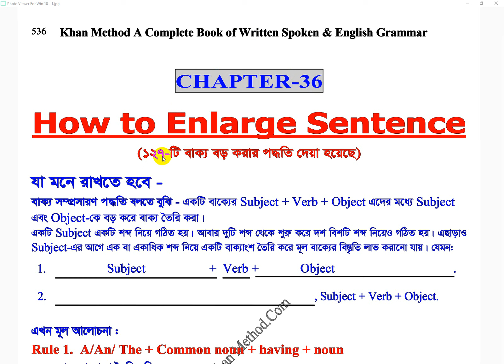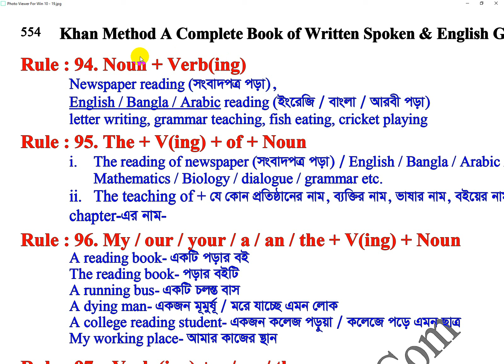#194 Khan Method Video/How to develop writing skill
সংবাদপত্র পড়া
সংবাদপত্র লেখা
সংবাদপত্র ছাপানো
সংবাদপত্র বিক্রি করা
সংবাদপত্র পড়ানো
সংবাদপত্র তৈরি করা
সংবাদপত্র পাঠ করা
ইংরেজি পড়া
ইংরেজি লেখা
ইংরেজি পড়ানো
ইংরেজি বলা
ইংরেজি খবর শোনা
ইংরেজি খবর দেখা
মাছ ধরা
মাছ ভাজা
মাছ রান্না করা
মাছ বিক্রি করা